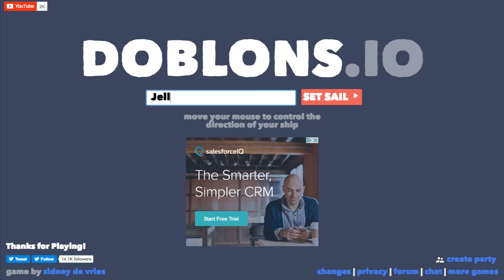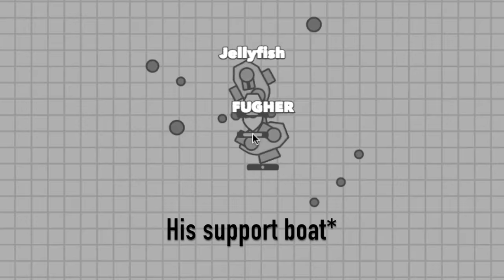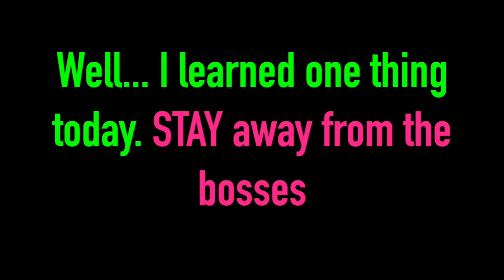the BEST BUILD in Doblons.io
Welcome back Jellyfish! Giving doblons.io another chance after my tragic first gameplay. Sorry for the late upload I've been having uploading problems :(

Music
Vanai- Into the fire
Tobu- Candyland
GFM- Lucid